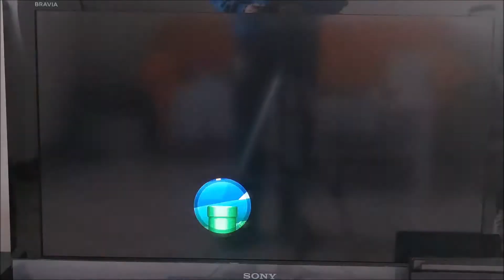NINTENDO SWITCH - NEW SUPER MARIO BROS DELUXE - PIANA DELLE GHIANDE 1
In questo nuovo video Marco gioca a New Super Mario Bros Deluxe per Nintendo Switch. Affronterà il livello numero 1 del gioco nella piana delle ghiande. Buona visione a tutti/e.

MARCOCERESA11